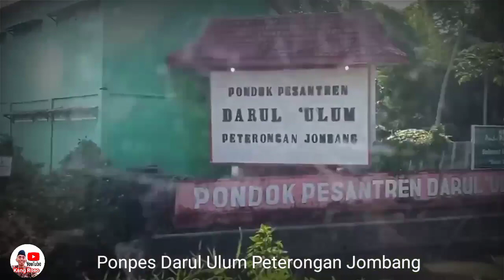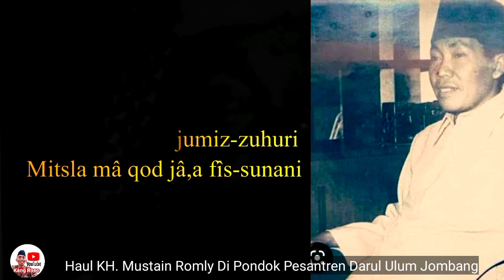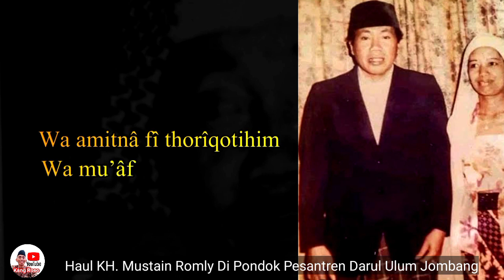Sholawat Nabi Di Haul KH. Musta'in Romly Ponpes Darul Ulum Jombang 2022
Gema dan sautan Sholawat Nabi Di Haul KH. Musta'in Romly Ponpes Darul Ulum Jombang 2022